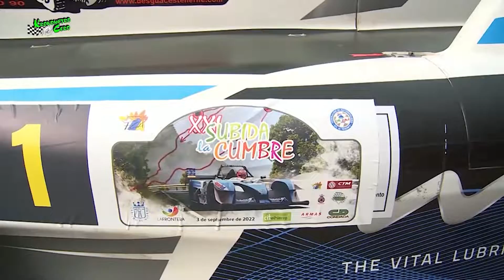XXI SUBIDA LA CUMBRE (EL HIERRO). KRONÓMETRO CERO 2022.